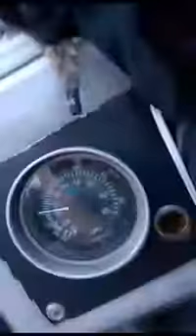Sent from my Windows Phone